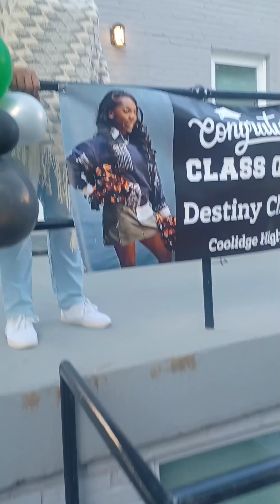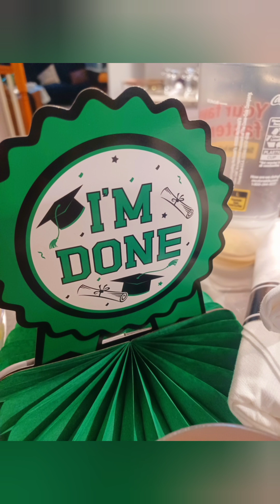ISN'T SHE GORGEOUS🥰💚💚 PRICELESS PROM SEND OFF ClassOf2024 🎓 ❤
ISN'T SHE GORGEOUS YES MY GREAT NIECE DESTINY'S PROM SEND OFF... HER DRESS WAS FLAWLESS 🔥 💚💚💚 CLASS OF 2024 🎓❤ 🎓

I'M SO PROUD OF MY GREAT NIECE 👍 🥰